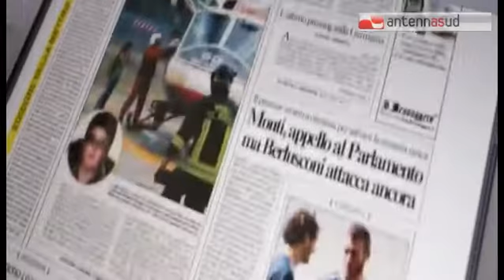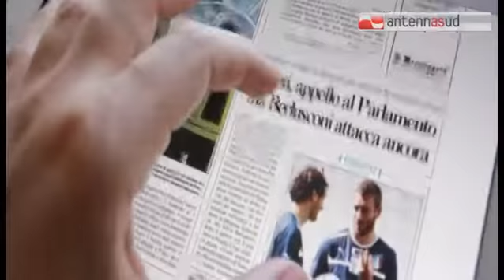TG 10.02.14 Nuovo paniere Istat, cosa entra e cosa esce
Si amplia il paniere dell'Istat per calcolare l'indice dei prezzi al consumo: entrano formaggio grattugiato e spalmabile in confezione, caffè in cialde o capsule, sacchetti ecologici per rifiuti organici, sigaretta elettronica e giornali online. Fuori, invece, tailleur da donna e yogurt bio.